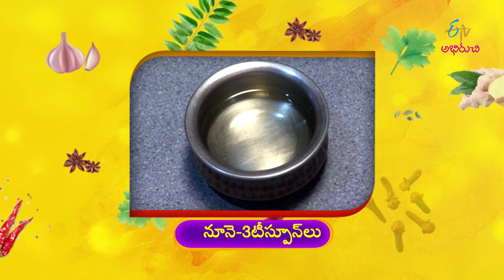Avakaya Masala Annam | Indian Kitchen | 12th February 2020 | Full Episode | ETV Abhiruchi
Masala Rice Recipe | Masala Rice in Telugu | Avakaya Recipe | Avakaya Pachadi |

In the edition of Vijayawada Cusine, the guest brings us the recipes of Avakaya Masala Annam and Gobi Ulavacharu Pulusu with a wide variety of ingredients.